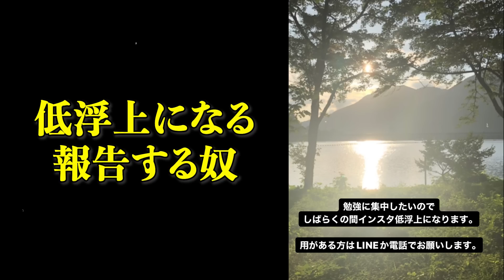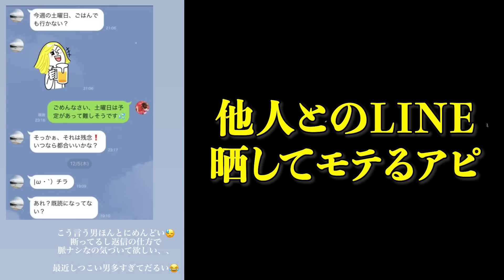よく見るきしょいストーリーが面白すぎるから晒すwww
黒歴史作りがちですよね...

僕もみなさんも知らないうちに黒歴史を
作っているかもしれません。

でもこういう投稿って意外と楽しんで見ちゃったりしますよね。
と言うことでぜひ最後まで見ていってくださいね！

BitStarアカデミー しゅうと担当者宛